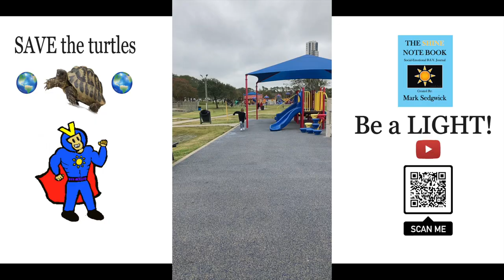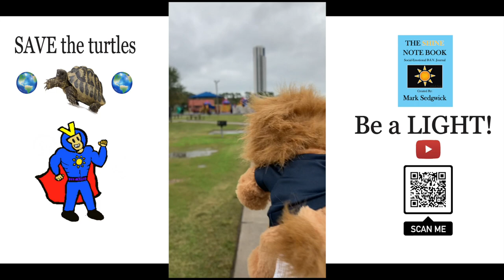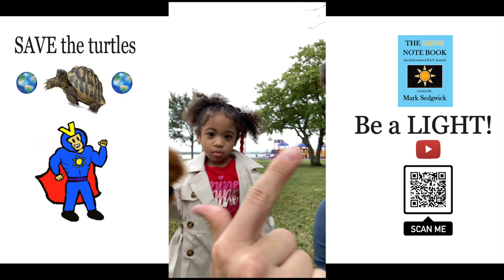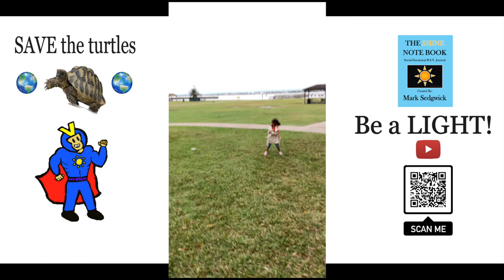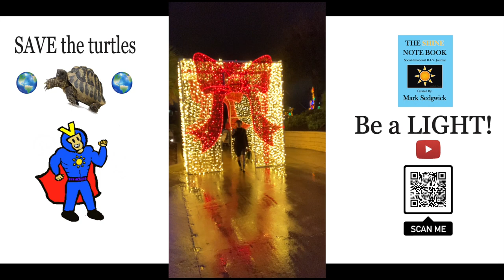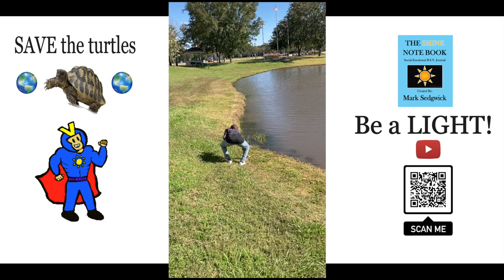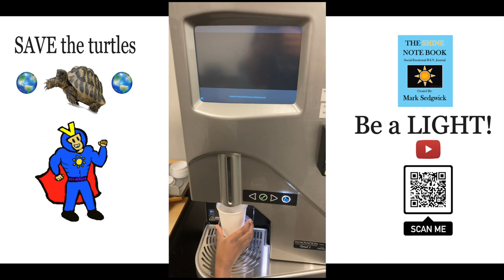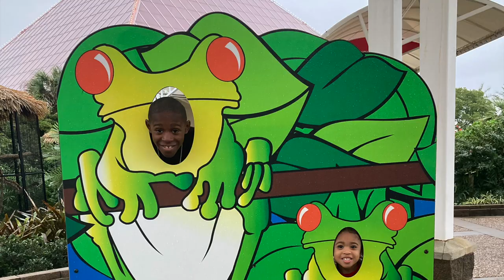A CHRISTMAS Adventure at Moody Gardens, BEING A LIGHT at The Park, and GAME NIGHT at Joey's House!!!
Camm, Lilly, and Mark are looking to save the world by inspiring people to clean up our world. What a blast of an adventure. Ready for the next one?
Love Always,
-M.S.

VIDEO CHAPTERS:
0:00 - PARKOUR at the PARK
1:47 - ENJOY the WATER
3:47 - BEING A LIGHT :)
5:20 - MOODY GARDENS
6:43 - SAVE THE TURTLES :)
8:05 - @University of HOUSTON Clear Lake
9:35 - PHOTO HIGHLIGHTS
10:32 - BRAWLHALA GAMEPLAY w/ Joey
11:52 - CAMM's CHRISTmas SONG hehe